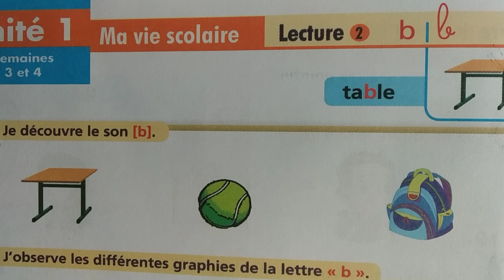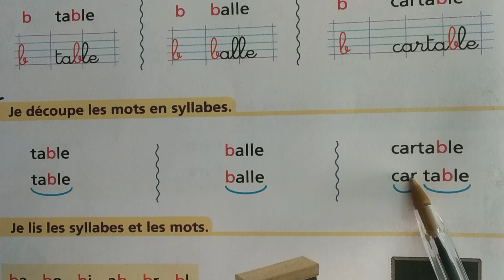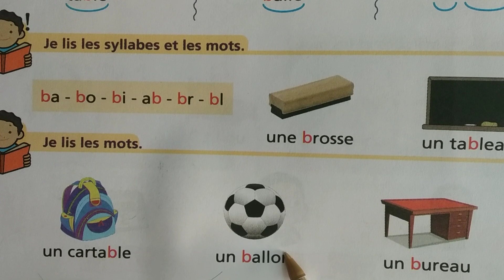Lecture (b):page :18 le chemin des lettres 2AEP